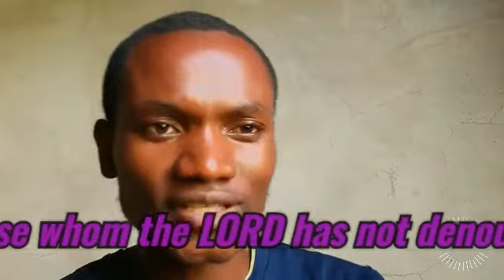A BELIEVER MUST BE AN EXAMPLE.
Christianity is not only theory but it's practical.